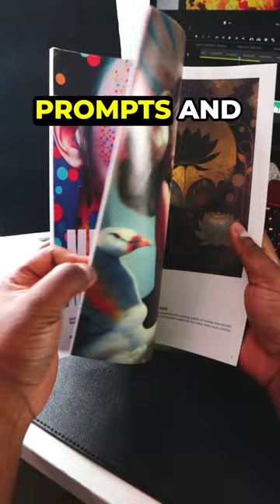This magazine is worth +$500!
This magazine is over $500!

And none of the images are made by traditional art methods. Instead, every image is made by AI. Midjourney is one of our favorite image generation tools and has one of the largest community of users. Surprisingly they don't really have a functioning website and images are generated through Discord commands and text or image prompts. None of the artwork is submitted and instead voted on by the community and an internal panel. There are also no reprints of the magazine, nor digital downloads, making each issue pretty exclusive. It's been a year since the first issue shown in this video and since then Midjourney has been updated to V6 and has had 11 issues release. It's cool that the AI tech is worst it will ever be now, and each month we can see the improvements. If you look on our page, you'll even see when we first could generate a usable image of Pikachi wearing a cape. That one looks mad unimpressive now. Almost like comparing PS2 to PS5 graphics. Who knows how much better this will get in the future.

If you managed to read this far, comment "midjourney x blackmixture" to be entered into a chance to win a free copy of Midjourney's latest magazine drop next month.